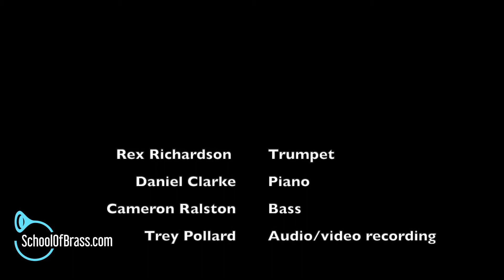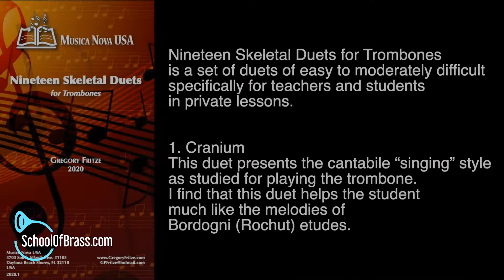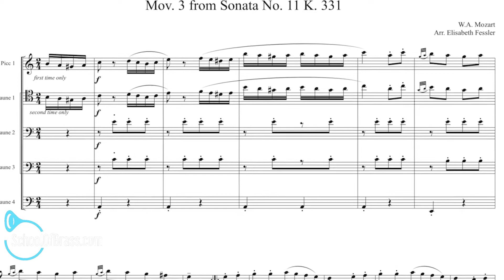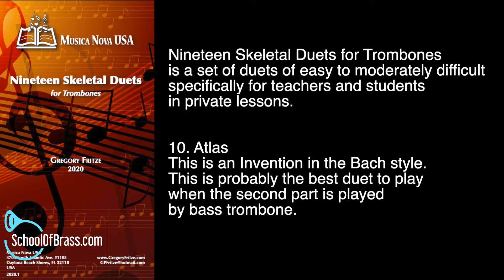Season 1 Closing Concert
Thank you for joining us at the closing concert of season 1 of:

Thank you to our faculty performers on this concert!